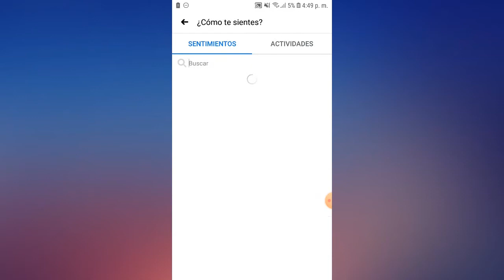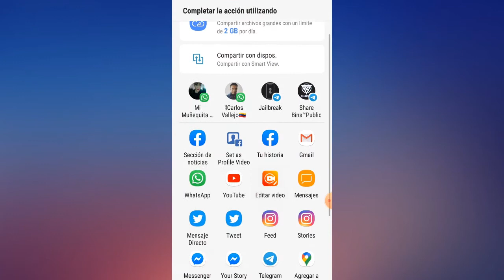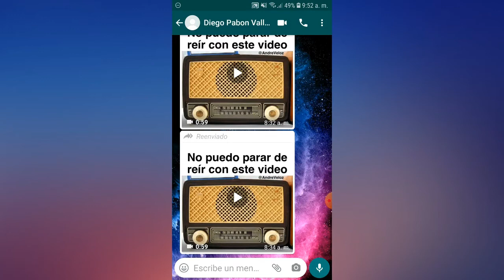Cómo pasar vídeos de WhatsApp a Facebook o Gmail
Aprende cómo pasar un vídeo de WhatsApp a Facebook messenger o Gmail fácilmente.

Compartir vídeos de WhatsApp a Facebook:
1.Abre WhatsApp y entra en el vídeo y selecciona el icono de los tres puntos.
2.Elige el icono de Facebook para compartir el vídeo.

Enviar vídeo de WhatsApp a Gmail:
Simplemente elige el icono de Gmail para luego pasar el archivo de vídeo.